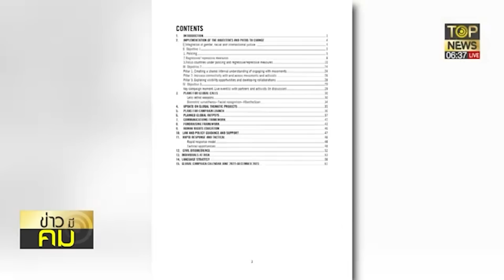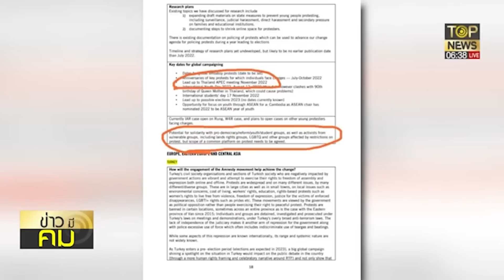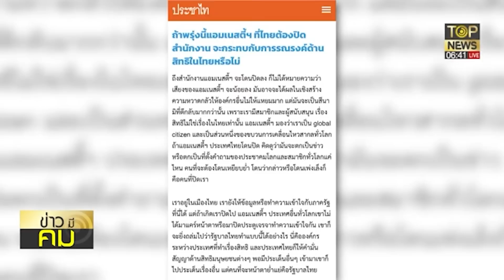แฉเอกสาร "แอมเนสตี้" วางแผนหนุนม็อบป่วนเอเปค! ก๊วนสามนิ้วรีบรับลูกทันที | ข่าวมีคม | TOP NEWS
แฉเอกสาร "แอมเนสตี้" วางแผนหนุนม็อบป่วนเอเปค! ก๊วนสามนิ้วรีบรับลูกทันที